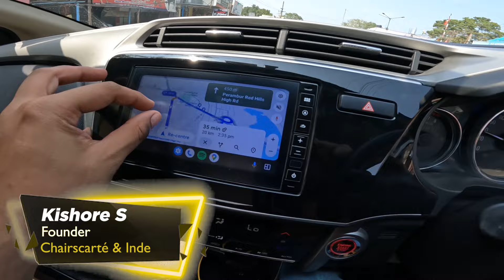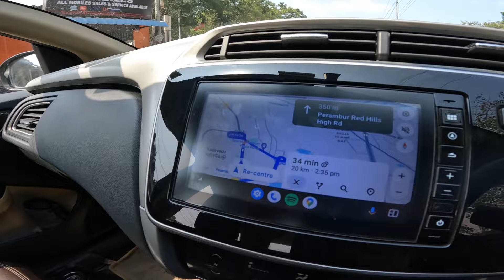Fun with Honda City's I-VTEC Engine🚀 in AH45 | What should be our next destination?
Who is Kishore? 🤔

Kishore is an entrepreneur, interior designer, public speaker, content creator, and a member of the Governing Council at SRM University.
He is the Founder and CEO of ChairsCarté & INDE by ChairsCarté.

Despite being raised by a single mother and coming from a lower-middle-class background, he never let his circumstances determine his future. His journey wasn't easy, and he continues to face daily challenges and learnings. While Kishore believes he hasn't yet achieved his meaning of success and considers his work largely incomplete, he acknowledges that he still has a long way to go. Nevertheless, he is eager to document his journey and learnings, hoping that it will help others avoid the mistakes he makes or has made.

Kishore aims to be a friend, brother, or mentor who can assist individuals in their struggles and problems. Having experienced more failures than successes in his life, he believes it's important to share the lessons he learned to help others avoid making similar mistakes.

His mission is to act as a personal guide and help as many people as possible become the best versions of themselves. He hopes to build a strong, positive community and provide help and guidance to those in need. Let's work together to achieve this goal! ❤️🔥